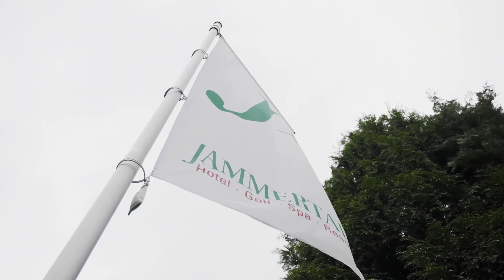Spaß mit Sous Vide – Rosa Hirschrücken im Brotteig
Heute gibt es feine Küche: Unser Juniorchef Stephan Schnieder zeigt euch, wir ihr ein Sous-Vide gegartes Stück Hirschrücken noch weiter veredeln könnt. Wenig Aufwand – großer Effekt. Viel Spaß mit dem Video und guten Appetit!

Zutaten Farce:

200g Hähnchenfilet
100g Champions
100g Sahne
1 Stk Zwiebel
Salz, Pfeffer

Weitere:
300g Hirschrücken
125g Bacon oder Schinken
250g Toast
Ei
Mehl